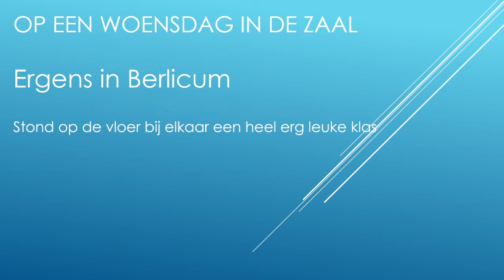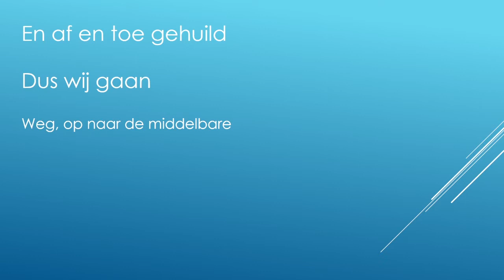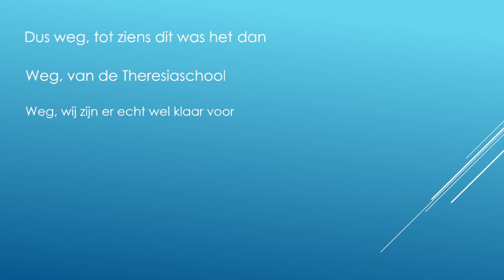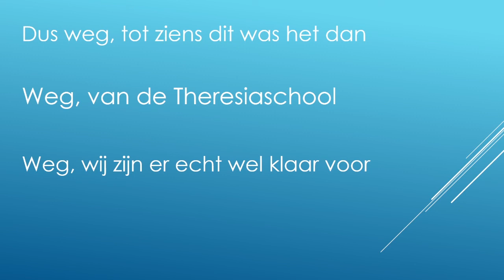Eindlied Weg - Groep 8